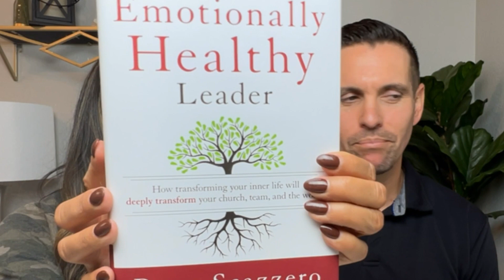The Journey of Emotional Health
We are embarking on quite the journey and we want to share it with you. Come along with us as we share our insights with each other as we go through The Emotionally Healthy Leader written by Peter Scazzero. We're committed to getting raw and real as we discuss this book and how it is impacting our marriage, family, ministry, and life.

We work together in the real estate industry and Vanessa is a worship director at a church. We have four boys and have a busy life just like most of us. Our hope is that our journey will bring healing, insight, and help to those watching. We hope you laugh, grow, and become part of the pride in the process.

If you want to join us and be a part of the conversation,